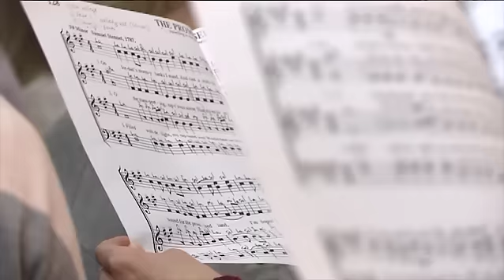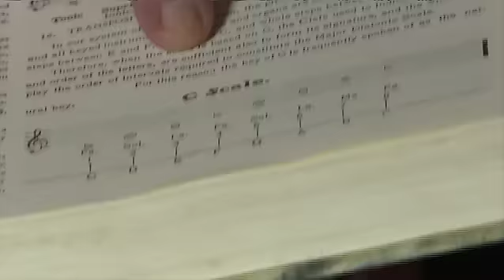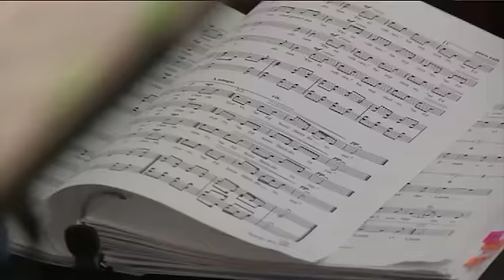CHC's Rivers of Delight: A Concert Inspired by Shape Note Harmony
In the second concert of its 21st season, DC's Capitol Hill Chorale explores the roots of American choral music in various forms, including shape note, Shaker tunes, and modern iterations as well, including those by Alice Parker and Aaron Copland. The Chorale will also perform a new commission by composer Kevin Siegfried, the Chorale's Composer in Residence.

Learn more about what we'll be singing and listen to a song--then join us for the concert!

Rivers of Delight: A Concert Inspired by Shape Note Harmony

Saturday, March 22nd at 7:30pm
Sunday, March 23rd at 4pm

Capitol Hill Presbyterian Church
4th & Independence Avenue, SE